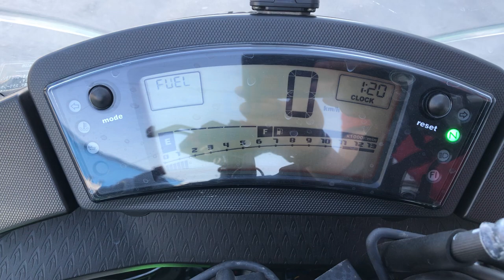No. B10208 KAWASAKI NINJA 400R